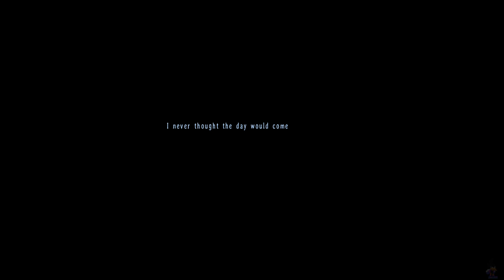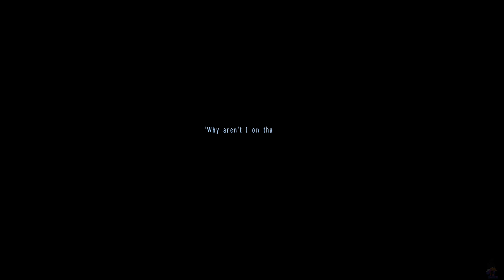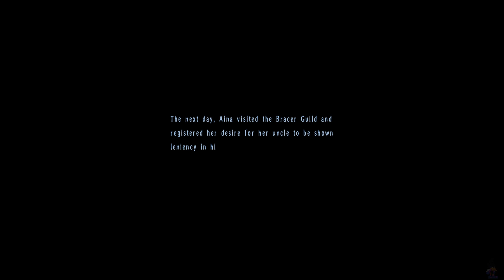Trails in the Sky The 3rd Ch. 4 (34)- Side story: Client III (Moon Door 2)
This was hell to record because OBS kept crashing at any given moment by abruptly freezing, this didnt happen before and the program updated not long before. I am downloading a previous version. SMH